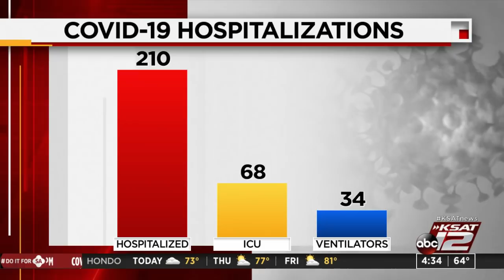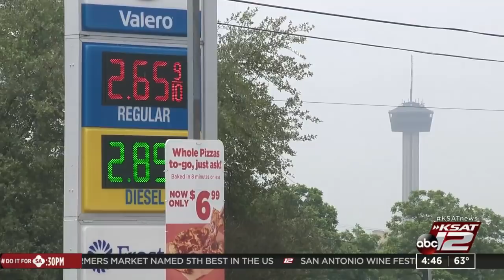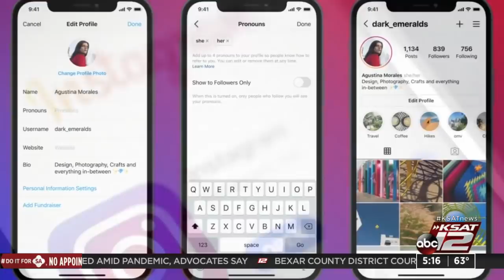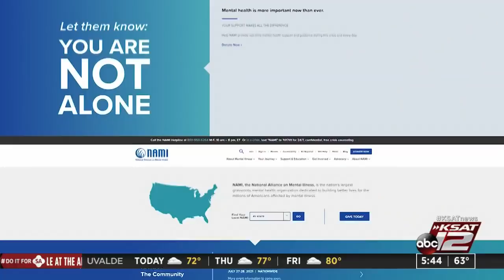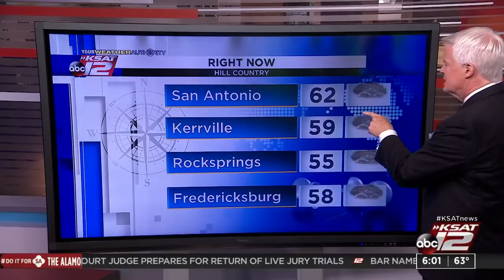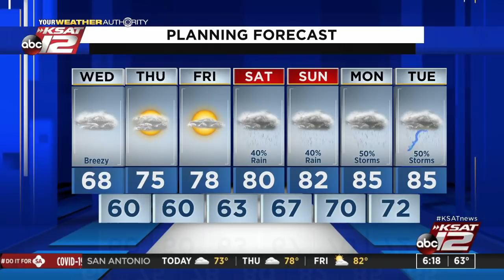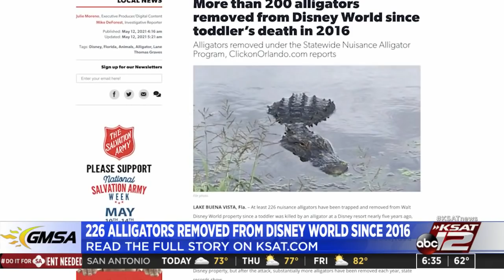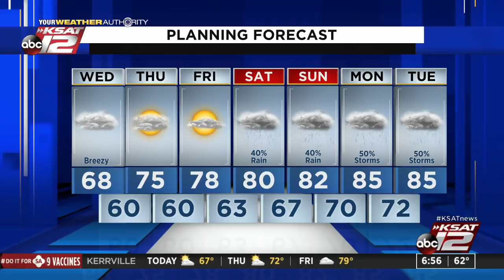Good Morning San Antonio : May 12, 2021